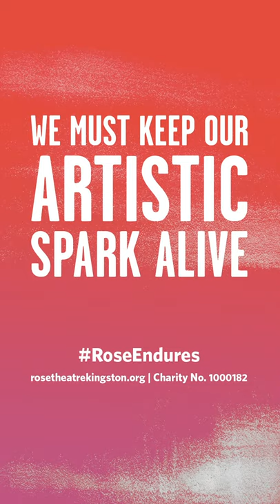Arthur Darvill reads The Mosquito by D. H. Lawrence | Readings from the Rose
Find out more about Readings from the Rose

The Mosquito, by D. H. Lawrence
Read by Arthur Darvill

When did you start your tricks
Monsieur?

What do you stand on such high legs for?
Why this length of shredded shank
You exaltation?

Is it so that you shall lift your centre of gravity upwards
And weigh no more than air as you alight upon me,
Stand upon me weightless, you phantom?

I heard a woman call you the Winged Victory
In sluggish Venice.
You turn your head towards your tail, and smile.

How can you put so much devilry
Into that translucent phantom shred
Of a frail corpus?

Queer, with your thin wings and your streaming legs
How you sail like a heron, or a dull clot of air,
A nothingness.

Yet what an aura surrounds you;
Your evil little aura, prowling, and casting a numbness on my mind.

That is your trick, your bit of filthy magic:
Invisibility, and the anæsthetic power
To deaden my attention in your direction.

But I know your game now, streaky sorcerer.

Queer, how you stalk and prowl the air
In circles and evasions, enveloping me,
Ghoul on wings
Winged Victory.

Settle, and stand on long thin shanks
Eyeing me sideways, and cunningly conscious that I am aware,
You speck.

I hate the way you lurch off sideways into air
Having read my thoughts against you.

Come then, let us play at unawares,
And see who wins in this sly game of bluff.
Man or mosquito.

You don't know that I exist, and I don't know that you exist.
Now then!

It is your trump
It is your hateful little trump
You pointed fiend,
Which shakes my sudden blood to hatred of you:
It is your small, high, hateful bugle in my ear.

Why do you do it?
Surely it is bad policy.

They say you can't help it.

If that is so, then I believe a little in Providence protecting the innocent.
But it sounds so amazingly like a slogan
A yell of triumph as you snatch my scalp.

Blood, red blood
Super-magical
Forbidden liquor.

I behold you stand
For a second enspasmed in oblivion,
Obscenely ecstasied
Sucking live blood
My blood.

Such silence, such suspended transport,
Such gorging,
Such obscenity of trespass.

You stagger
As well as you may.
Only your accursed hairy frailty
Your own imponderable weightlessness
Saves you, wafts you away on the very draught my anger makes in its snatching.

Away with a pæan of derision
You winged blood-drop.
Can I not overtake you?
Are you one too many for me
Winged Victory?
Am I not mosquito enough to out-mosquito you?

Queer, what a big stain my sucked blood makes
Beside the infinitesimal faint smear of you!
Queer, what a dim dark smudge you have disappeared into!

In these unprecedented times, the Rose is relying on donations more than ever.